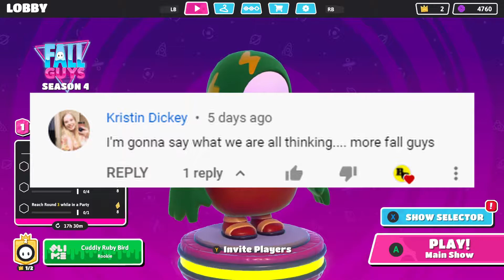Saved by the Fell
Back by request! Apologies for the video quality, I'm not sure what happened with the capture, but it will be remedied by next video!

We have exciting news, WE HAVE MERCH! to check it out! Show your friends how much Bernie loves you.

give me a follow to be notified when we go live! to get more BernieCorp news. Want to support me further?